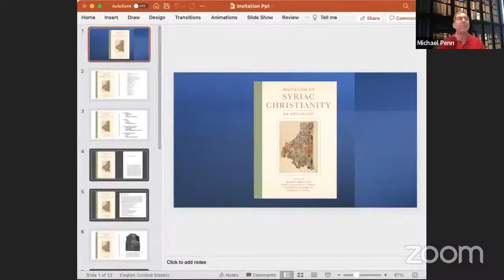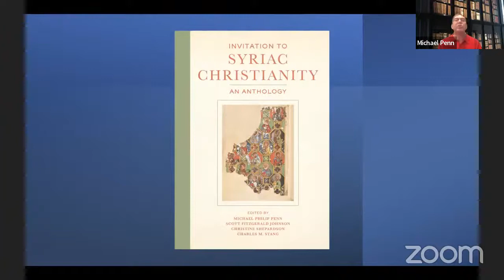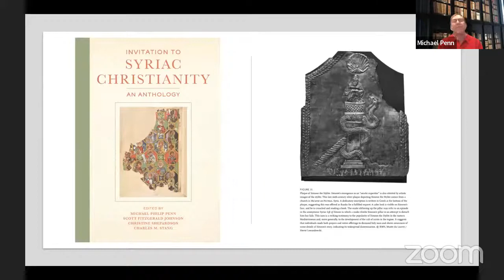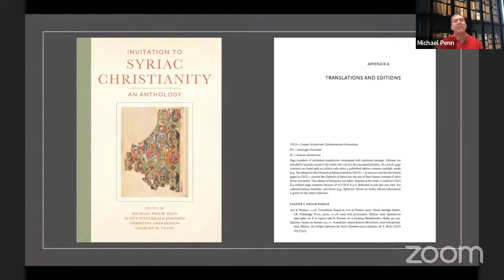Creation, Order, Beauty: Jacob of Serugh on Liturgical Aesthetics | Dr. Susan Ashbrook Harvey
In his magisterial Homily 71, On the Six Days of Creation, Jacob of Serugh tied close examination of the Genesis creation accounts (Gen 1:1 – 2:3) together with extensive liturgical references. Moreover, he brought these two thematic streams – creation and liturgy – to a culminating celebration of “Beauty” as an attribute. Elsewhere, beauty, for Jacob, was often a moral category. The Virgin Mary’s free will was the measure of her beauty; the widowed Tamar’s deceit of her father-in-law Judah (Gen. 38) was an act “ugly” in its plain doing, but “beautiful” in its intention and meaning.  What, in Jacob’s view, made liturgy “beautiful”?  What measure of aesthetics did he bring to liturgical performance and participation, such that it might befit village, monastery, or city, with or without material wealth to adorn its presentation?  How did Jacob’s theology of creation inform his liturgical aesthetics?

Dr. Susan Ashbrook Harvey is Willard Prescott and Annie McClelland Smith Professor of Religion and History at Brown University, where she has also served as the Royce Family Professor of Teaching Excellence in the Humanities.

'The Year of St. Jacob of Serugh ♰ 521' - Urho, The Way is pleased to announce that we will be a hosting partner of this illuminating online series organized by thehiddenpearl.org and the Eparchy of Los Angeles. On the third Wednesday of each month in 2021, at 10:00 am ET (3pm GMT, 8.30pm IST), world-renowned scholars on St. Jacob of Serugh will be presenting a live lecture that can be viewed through Urho, The Way Facebook page.